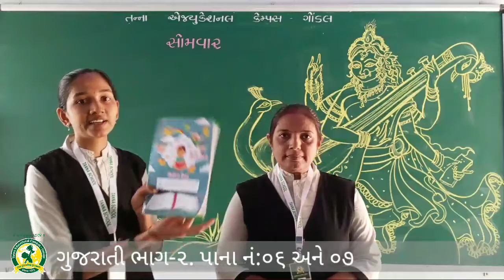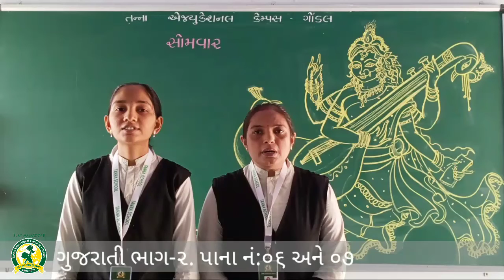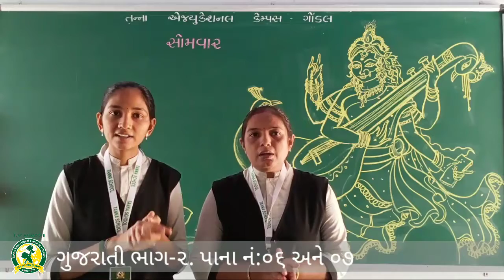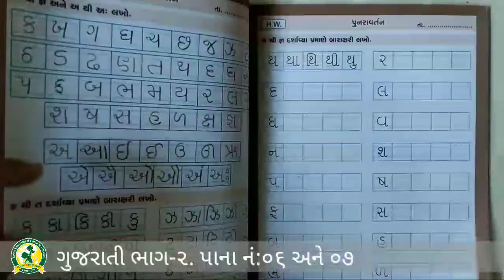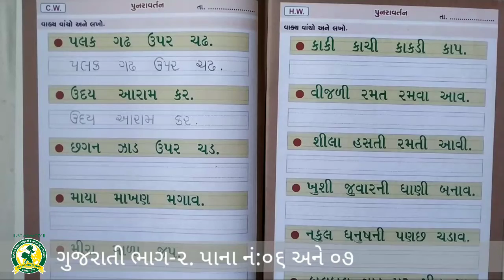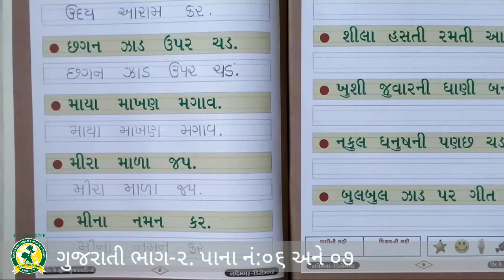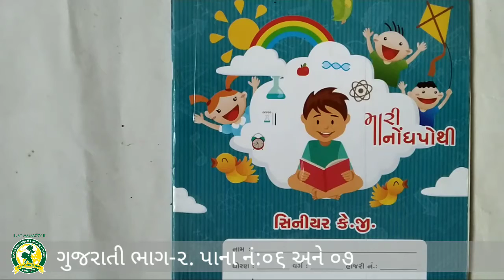ધોરણ- HKG વિષય -ગુજરાતી ભાગ- 2 પેઈઝ નં 6 અને 7 (29 -11- 2021)